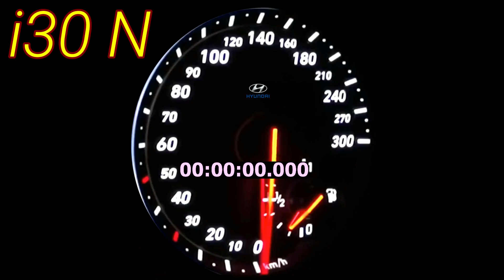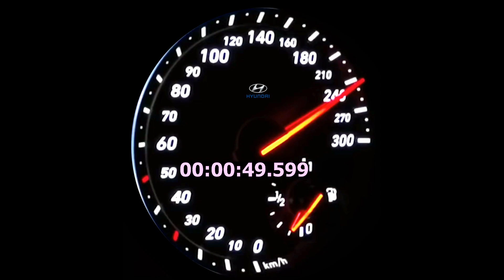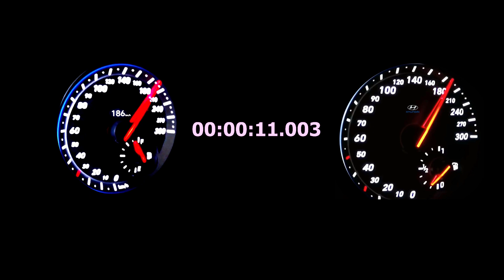"Hyundai Hot Hatch Showdown: Veloster N (275HP) vs. i30 N (275HP) Drag Race Battle"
"Gear up for an electrifying duel between two of Hyundai's performance champions, the Veloster N and the i30 N, as they rev up for an adrenaline-pumping drag race. With both models equipped with a powerful 275 horsepower engine, this clash promises an intense display of speed, agility, and raw power. Join us as the Veloster N and i30 N go head-to-head in an epic battle for hot hatch supremacy on the drag strip. HyundaiVelosterN Hyundaii30N DragRace HotHatchShowdown AdrenalineRush AutomotiveBattle"